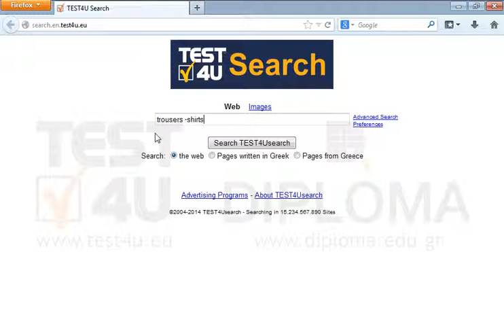Use the active search engine to find information on the keyword trousers, without the word...